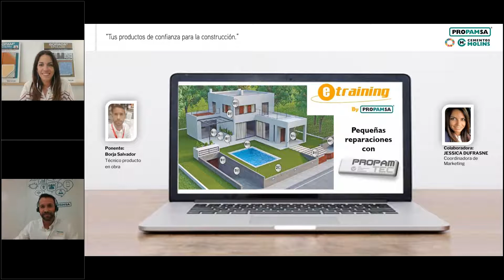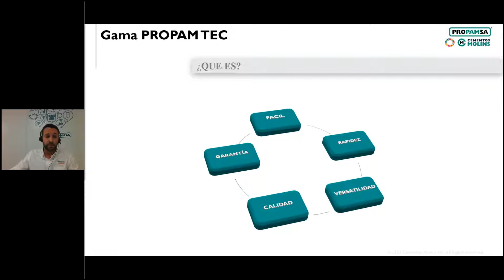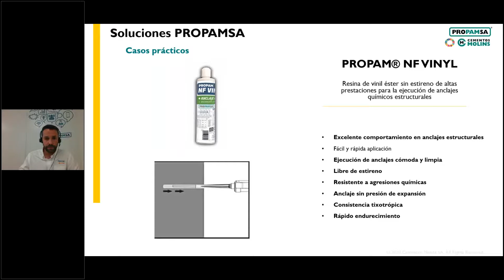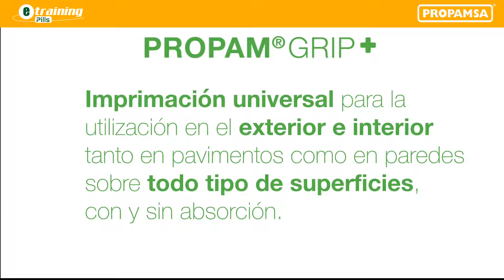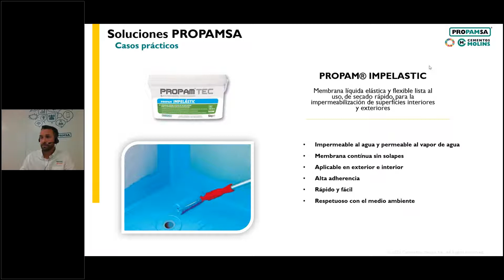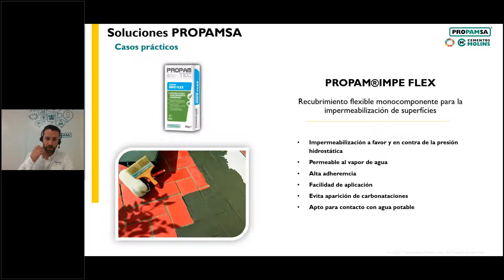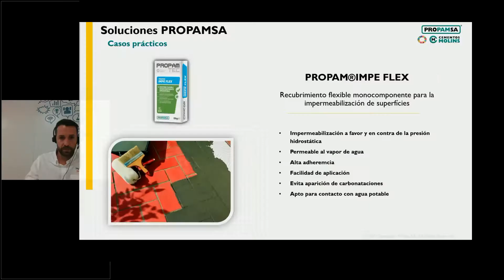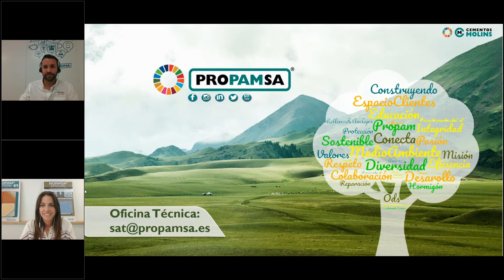Cómo realizar pequeñas reparaciones con la gama PROPAM TEC parte 2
En este e-Training Pills enseñamos a realizar pequeñas y sencillas reparaciones en el hogar con un surtido de productos de la nueva gama Propam TEC, desde la gama de Grouts pasando por la gama de Pavimentos y terminando con la Impermeabilización.

El Concepto será: Fácil, fiable y al alcance de cualquiera (pequeñas superficies)